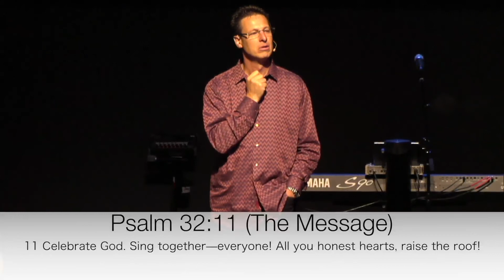Songs Of Deliverance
Ps Mark Allen talks about how its time to bring our sin into the light, and stop thinking it doesn't effect us. Its time to repent and accept the forgiveness that has already been given.  For more info got to YouBelongAtLife.org